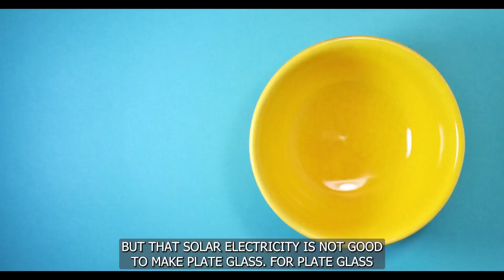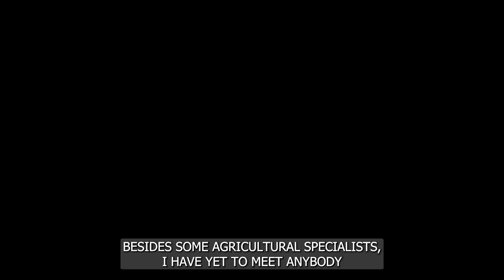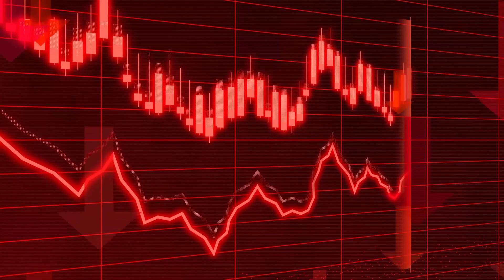Solar energy is hard to use - Vaclav Smil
Vaclav Smil believes that we are still far from using solar energy at a level that we now use in the fossil energy industry.
For example, we cannot use solar energy with the efficiency with which we use methane gas to make a plate.

Content:

00:00:00 Introduction
00:00:21 The solar energy is not good to make plate glass
00:00:56 We can't use hydrogen to power our cars
00:01:15 How much food is produced around the World
00:02:16 Consume as little as you can
00:03:12 In the US best selling vehicle is a pickup truck
00:03:38 There is no tomorrow